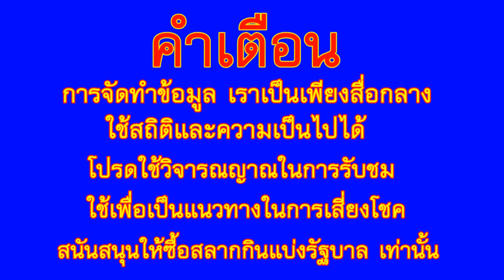เลขเด็ด แก้บน หลวงพ่อสมหวัง ได้ 3 ตัว ตรงๆ 30 ธ.ค. 63